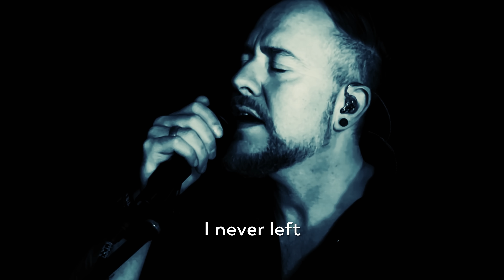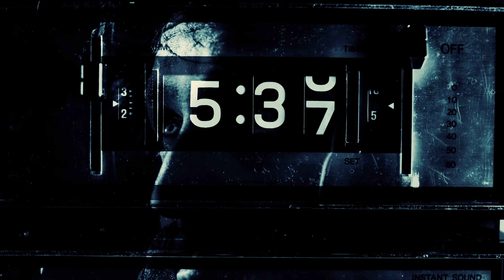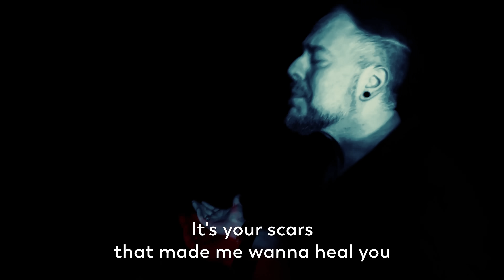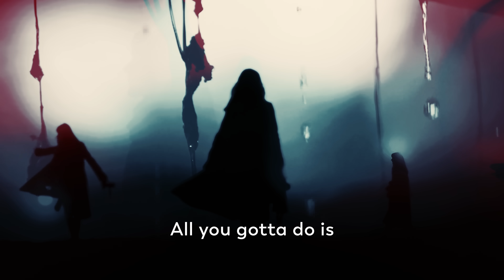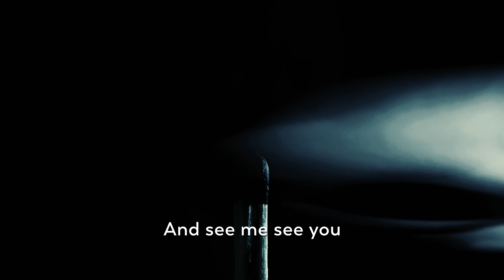THE NEW SHINING - I See You (Official Lyric Video)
'I See You' by The New Shining is the 5th single from their new album 'Antidote'. 'Antidote' is the 7th studio album of this Dutch 3 piece band.

'Singer/guitarist/songwriter 'Nax' struggled with depression for over 20 years. He and his band The New Shining are passionate about mental illness awareness. By writing music he gives a voice to 'the invisibles', the people that struggle, suffer and fight courageously in silence.

➡️ SONG DESCRIPTION
Who sees you? Who knows you, really? Do you feel there's room for you? The real you.
You don't have to be perfect, to be visible. You don't have to have it all figured out, before you allow yourself to be seen.

Yes, it's hard when you suffer from anxiety, depression, when you're broken, hurt, scarred or whatever. But everybody is broken, one way or another. Whether they show it, know it, or hide it.

Be kind. Be patient. Be humble and accept you're on your way and learning as you go along. See me, see you.

➡️ LYRICS | I See You

From the first time I laid eyes on you
Till the day you draw your last breath
I see you
I never left

It's understandable to feel invisible
In a world that's so loud,
you're just a face in the crowd

It's only logical
you feel invisible
In a world that's so proud,

Do you, do you see me?

It's your silence that made me notice you
It's your pain that made my heart long for you
It's your sadness that made me wanna hold you

It's your scars that made me wanna heal you
It's your scars that made me wanna feel you

All you gotta do is,

Lift the veil from your eyes
And see me see you

Album: Antidote
Lyrics & music by: Nax (Xander Stok)

Label: Johnny T Records
Music Video by Nax & Janis van der Linden/Djen Design